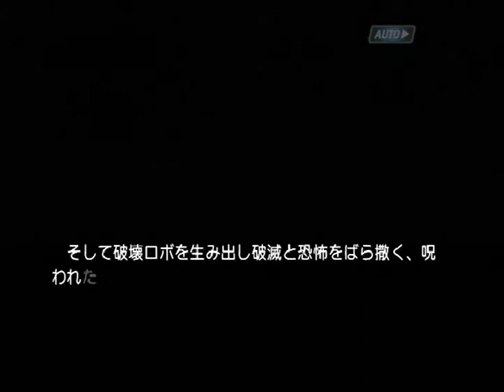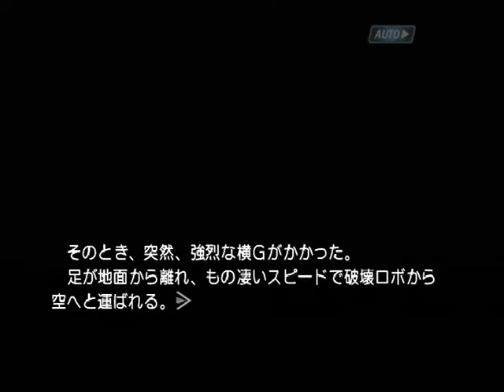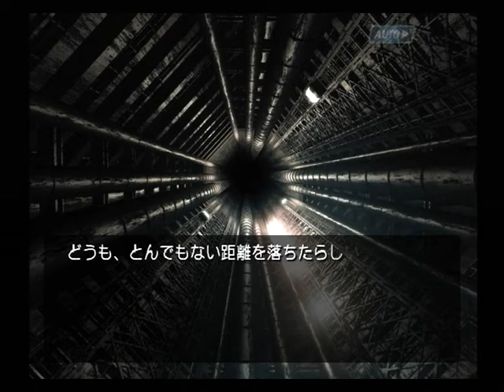【PS2】機神咆吼デモンベイン 初見プレイ Part３ ～……縁は異なるもの――だな 【スタートオンゲームズ】【スタゲー】【JAPAGE】